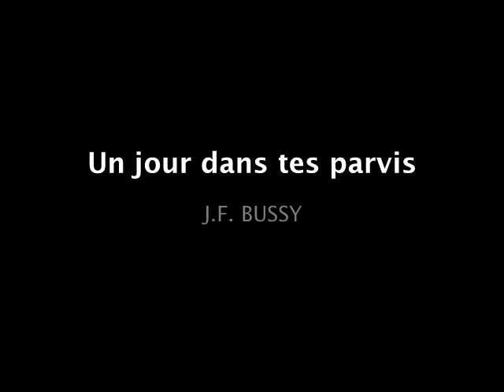un jour dans tes parvis